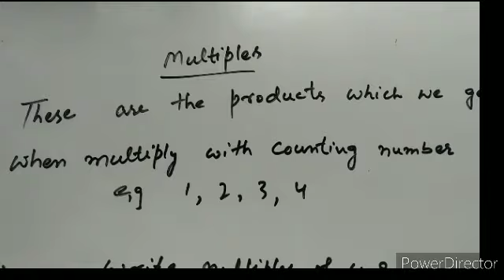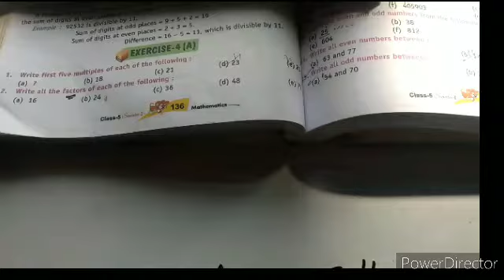WHAT ARE MULTIPLES |HOW TO FIND MULTIPLES OF NUMBERS | FACTORS AND MULTIPLES FOR CLASS 5TH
You will get to know how to find multiples in this video